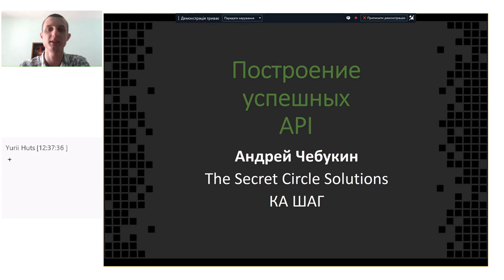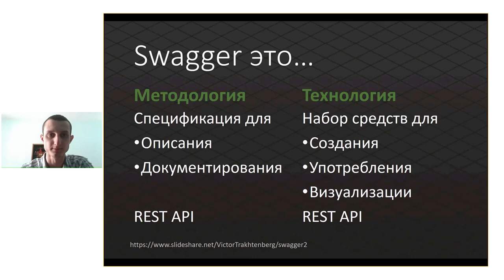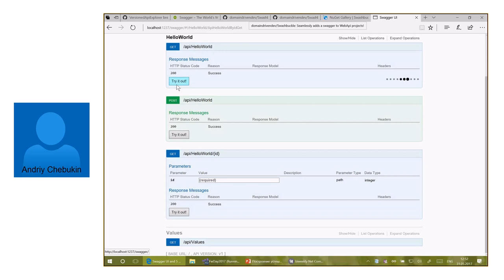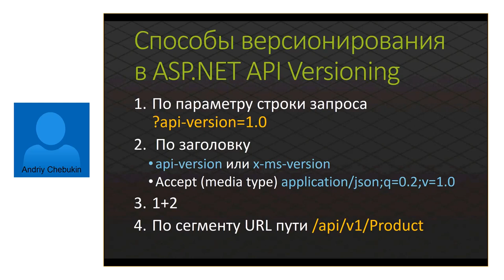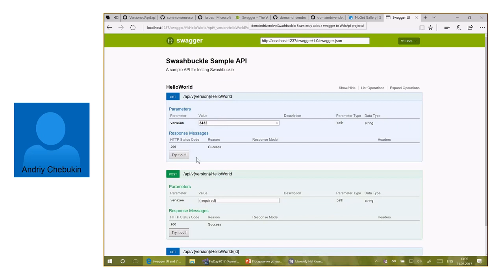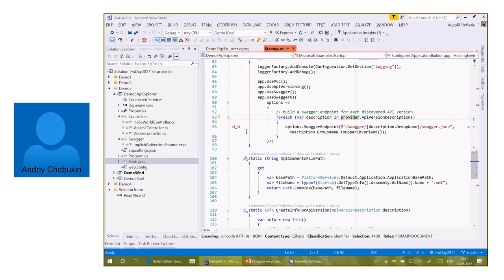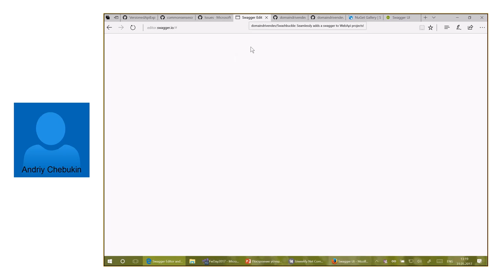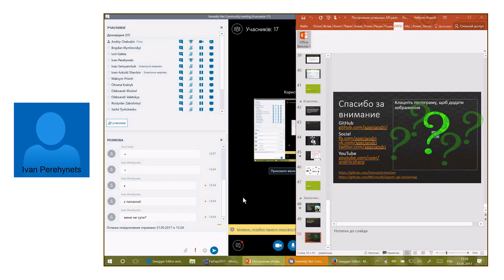Development approach of Successful APIs by Andrii Chebukin (Rus)